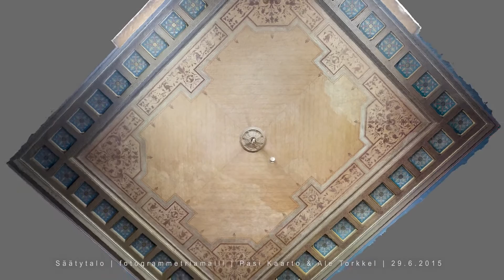Säätytalo fotogrammetriamalli 29.6.2015 HD